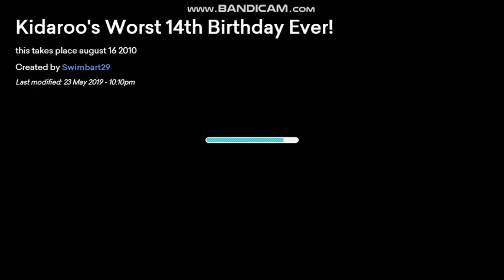Kidaroo's Worst 14th Birthday Ever!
jjjjkkkk